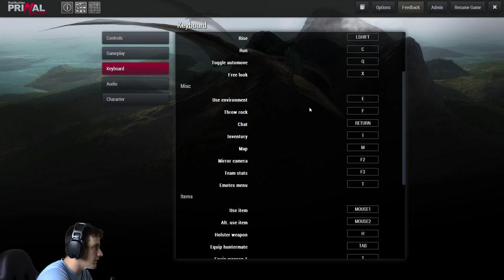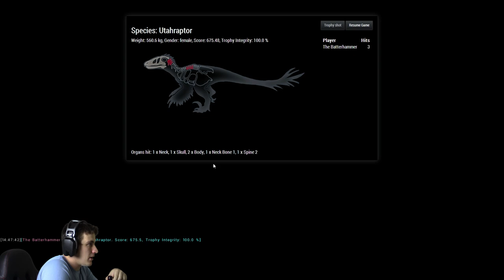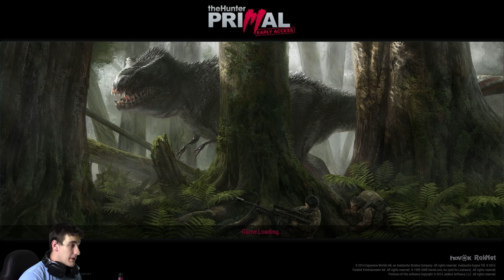That's triceraTOPS! - The Hunter: Primal Gameplay/Let's Play Part 2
We love you (platonically), do you love us? Show us your love via a sub!

In this video, Sim coontinues teh pursuit of the triceratops. Not to give away too many spoilers, but the raptor borthers arrive and they are not happy

Over the course of this let’s play, Sim gets very drunk.

One beer gaming is the lets play show that begins when we crack a beer and ends when we finish it. So run to the fridge, and get 2 beers, one for you, one for me and we’ll crack them for the next video!

Step into a huge Jurassic world (24 km2 / 9.3 mi2) where the very environment will challenge your survival skills.

theHunter: Primal is a new member in the highly popular theHunter Franchise created by Expansive Worlds and Avalanche Studios. Since the release of the original game over 4.5 million players have played the game!

theHunter: Primal offers both singleplayer and multiplayer modes (up to 16 players), and you can make each game session private. For a real challenge join or create a PvP session, but for players that want to focus on cooperation you can turn PvP off.

In theHunter: Primal players begin with very limited equipment. You need to explore the island in search of more powerful weapons, clothing and equipment. Sounds easy? Well not only is the island littered with poisonous plants, but deadly dinosaurs roam the island looking to feast on the weak.

Only the foolish will challenge the mighty Tyrannosaur Rex alone. Careful planning, cooperation and backpacks filled with ammo and weapons is needed to bring this beast down. But watch out! The island is also populated with highly intelligent Utahraptorstraveling in packs. Like wolves they communicate and work together to bring down a lonely hunter. Make sure to check you six! Want a more peaceful hunt? In that case the Triceratopsmight be an easier prey.

The game features a persistent inventory system, which means that what you collect in one game session is available in another. But alas, this comes with a price. If you die, all your equipment is lost, but if you are fast enough you can claim back your lost backpack before another hunter loots your stuff. For the more helpful players, we have made sure that you can share items with your other hunters.